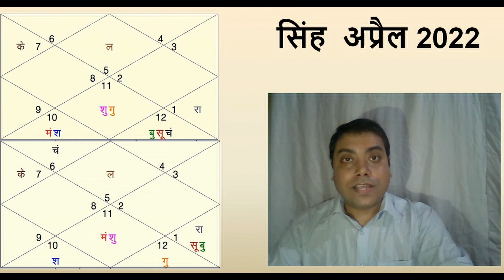सिंह राशि SIMHA LEO APRIL 2022 RAHU KETU SHANI GURU RASHIFAL Jyotish Chandan Dubey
ज्योतिष या कुंडली से सम्बंधित प्रश्न पूछिए
जन्म की तारीख,  जन्म का समय और जन्म का स्थान की जानकारी देकर

If you have any question related to astrology ask it in comment section
Provide your date, Time & Place of birth

march
april
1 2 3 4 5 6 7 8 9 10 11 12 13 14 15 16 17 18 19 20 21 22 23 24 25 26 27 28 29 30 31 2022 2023 #2022 #2023